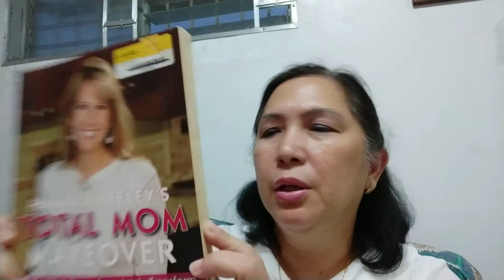Booksale haul@SM Fairview